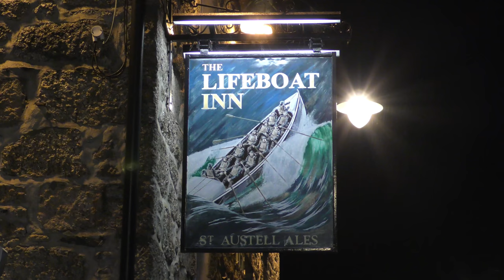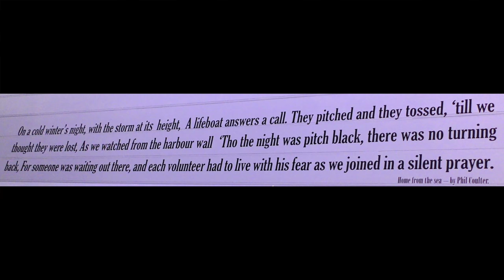A HALLUCINOGENIC SLICE OF St IVES - 'LUCY IN THE SKY WITH DIAMONDS' (St IVES SEPT. FESTIVAL 2017)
NOT THE BEATLES with a Lennon classic from Sgt. Pepper at the Lifeboat Inn during the 2017 September Festival

Over 300 St IVES videos and here in more manageable chunks